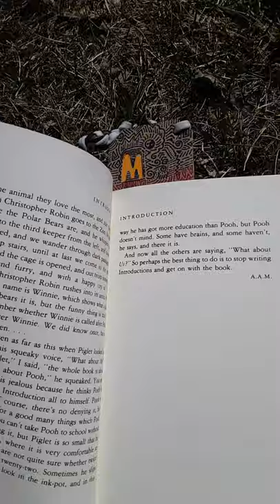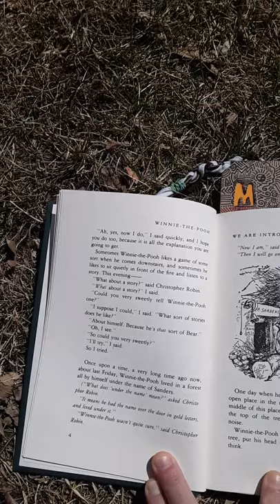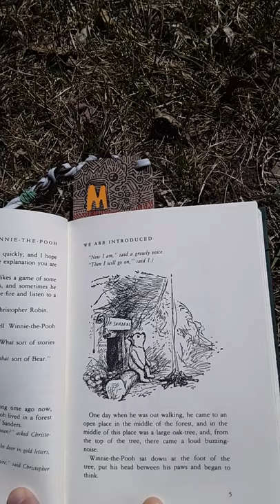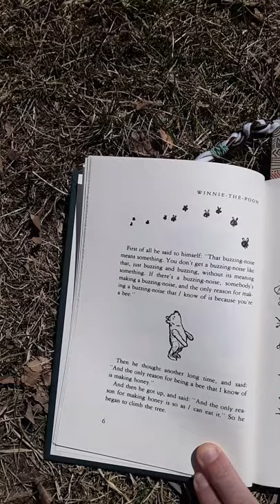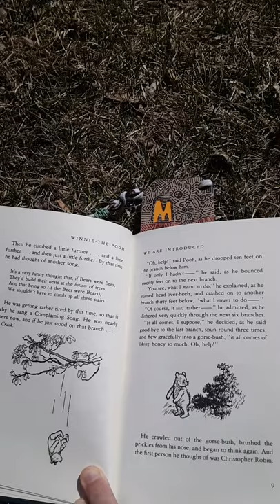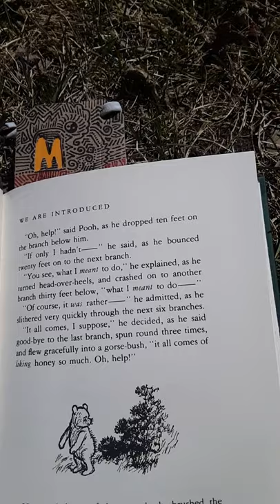Winnie the Pooh Chapter 1 Part 1 with Rachel London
Family Friendly. 💞 I hope you enjoy story time with me! I am reading a chapter of Winnie The Pooh as part of an education project. Enjoy!

Kindly, Rachel London 🥰🙏